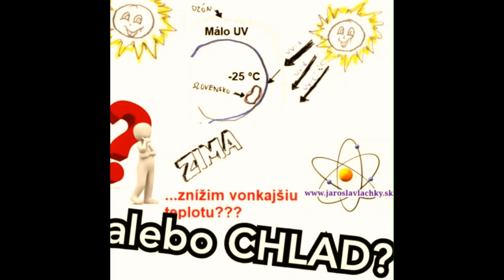QaA podcast 2024 Jaroslav Lachký | Blog - 1. časť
2.diel nájdeš tu Ak sa ti tento podcast/video páčil a chceš ma podporiť v práci, alebo si myslíš, že môže pomôcť niekomu z tvojich známych, zdieľaj ho ďalej.

Tiež ti dávam do povedomia zariadenia Easy Light – Mitochondriak, ktorých úlohou je zlepšiť tvoju svetelnú „výživu“! Nájdeš ich tu
Ako čitateľ tohto blogu máš možnosť využiť aj špeciálnu zľavu 10%, ak pri objednávke zadáš zľavový kód: "jaroslavlachky".
Pre rezerváciu vstupeniek na nadchádzajúcu besedu v našom novom Showroom-e v Dubnici nad Váhom klikni na tento odkaz. Nájdeš tam všetky ďalšie informácie aj mapu/rezerváciu

Tu je krátka osnova dnešného video podcastu:
00:00:00 – 00:02:30 - Úvodné „intro“ a privítanie.
00:02:30 – 00:03:00 – Zvučka blog/podcast.
00:03:00 – 00:05:41 - Pozvánka a predstavenie nadchádzajúcej živej besedy v Dubnici nad Váhom, na ktorú ste všetci pozvaní. Registrácia a informácie na odkaze nižšie.
00:05:41 - 02:09:49 - Zodpovedanie otázok z dotazníka
02:09:49 - 02:12:30 – Záverečné informácie
Tu sú vybraté otázky po poradí, v akom ich zodpovedám. (Otázky gramaticky neopravujem, iba kopírujem tak, ako boli napísané od Vás v dotazníku).
1. Ak by si Mal vyaklasat nejake "desatoro" veci, ktore by Mal kazdy robit, aby bol zdravsi, lepsi...co by to bolo?
2. Čo hovoríš na probiotiká na mieru? Také tie drahé? Ma to zmysel?
3. Prečo sa Niekedy pristihnem, ze dýcham úplne malo? Hlavne v práci? Robím ako IT. Díky.
4. Zdravím Jaroslav chcel by som položiť otázku ohľadom dýchania. Dôležitosť CO , CO2 ,NO pre ľudský organizmus.. Správne dýchanie ústami,nosom čo je dôležitejsie. Všetko by ma zaujímalo čo viete o tom nejaké články videa podkasti atď. Ďakujem. JF
5. Čo robiť (ako správne piť atď.), aby sa moje bunky kvalitne hydratovali a mali tiež dostatok elektrolitov?
6. Ahoj Jaro, jaký je tvůj názor na chození v zimě do solária? A pokud je to škodlivé, čím přesně solárium tělu škodí? Díky Gábina
7. Poradíš nejaký hack na zbavenie sa závislosti?
8. Existujú aj nejaká štúdia ohľadne vplyvu el.smogu, žiarenia, umelého svetla a podobne na zvieratá ktoré žijú v spoločnosti ľudí? -
9. Ahoj... zaujímalo by ma, že ak sedim vo vnutri v dome a chcel by som byť uzemnený, dalo by sa to poriešiť takto že by som zapychol vonku uzemnovaciu kovovu tyč následne by som pritiahol od tyče do izby medený drôt   trebarz (2,5mm klasika) a pripojil druhy koniec toho drôtu v izbe na nejaku kovovú platňu/plech a takto by som si na ňu položil bose nohy trebarz pri sledovani TV alebo pri jedle. Fungovalo by to ? Bol by som uzemnený ?
10. Ahoj Jaro, zajímalo by mě téma intuice (co to je, jak vzniká, jak s ní pracovat,..) a taky sound healing (který zmiňuješ v posledním článku) - jaké formy a jak se to dá využít doma pro podporu zdraví? :) Moc děkuji.

Niektoré zdroje, ktoré sa nepriamo alebo priamo spomínali v otázkach:
Ku odkazom tiež odporúčam zarátať všetky štúdie zo staršých článkov na mojom web, ako napr.:

Ďalšie nájdeš priamo na blogu.

Ďalšie informácie nájdeš na mojom webe alebo na sociálnych sieťach.

Ak sa chceš so mnou stretávať pravidelne a mať možnosť využívať takéto QaA webináre, pridaj sa medzi prémium členov. Odkaz nájdeš tu